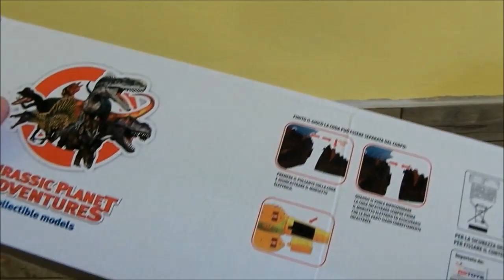Dinosaur Toy Walking Light and Sound Spinosaurus | Dinosaur Toys For Kids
Dinosaur Toys in this kids-friendly video you will watch dinosaurs toys fight with each other with background vulcano and trees. I hope your kids enjoy this video with dinosaurs. For more toys and reviews watch our dinosaurs toys videos.